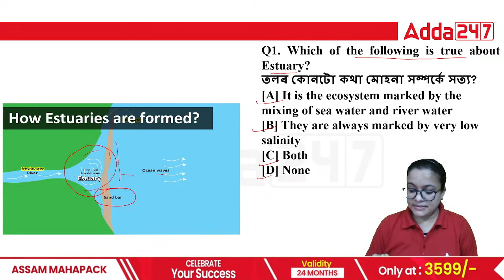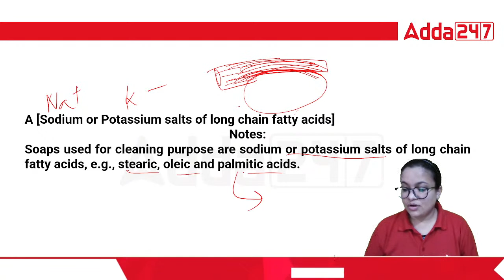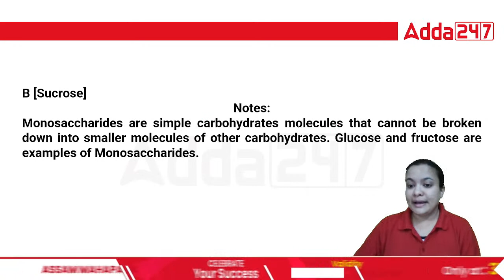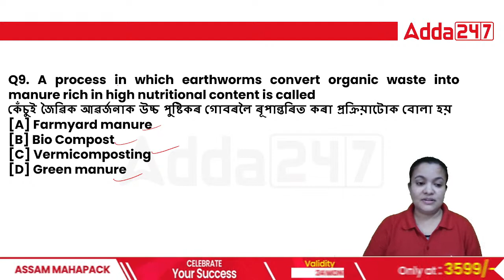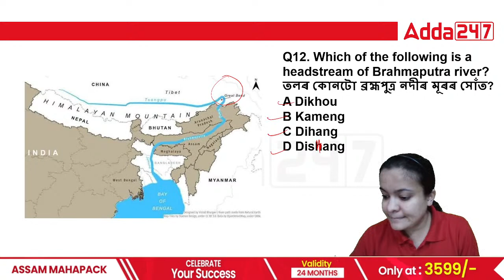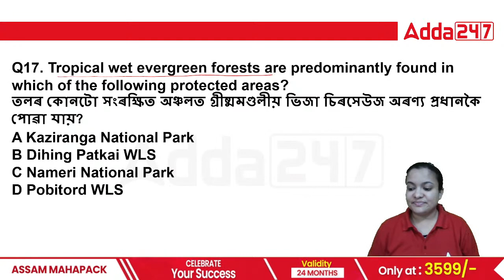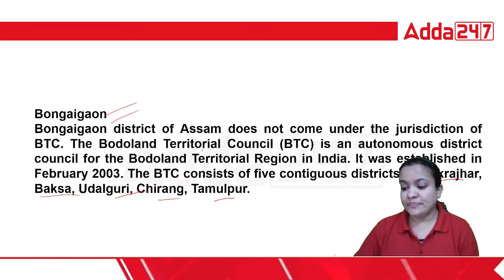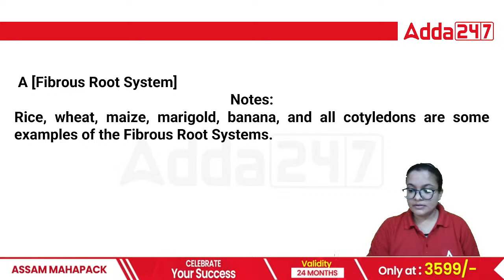22000 Post In Assam Preparation | Science & Tech | Concept Class #30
22000 Post In Assam Preparation | Science & Tech | Concept Class #30, In This Video, We Will Discuss Science And Technology For 22000 Post In Assam. Watch This Video Till The End.

ASSAM
June Batches:

TEST SERIES
👉 North East Test Mate | Unlock Unlimited Tests for APSC | Assam Police | DME & Other Exams 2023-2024 | Complete Online Test Series

E-BOOKS
👉 E-Books for All Assam State Govt. Exams